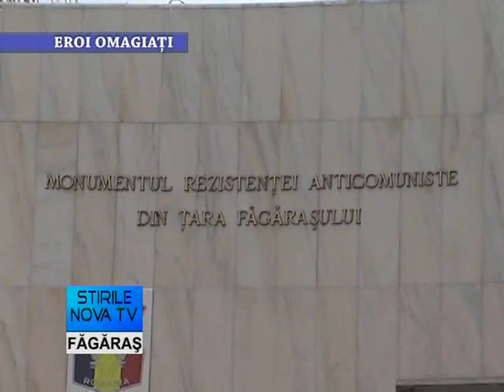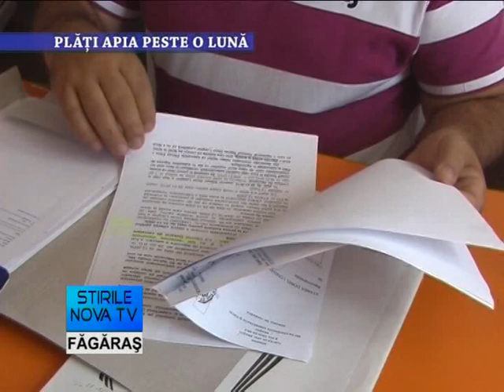Stirile Nova TV Fagaras, 9 martie 2016